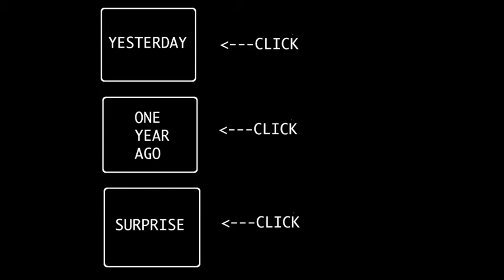MIDNIGHT BOAT RIDE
Day 486: I went birthday shopping with my mom. Then I went to the bar to watch the UFC fights. Made a few new friends and ended up on a boat! Good night.